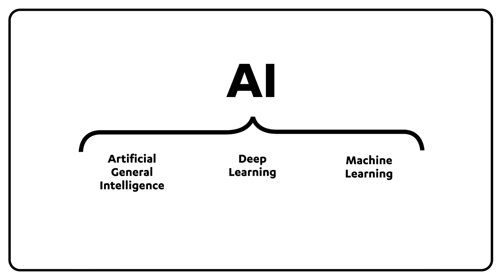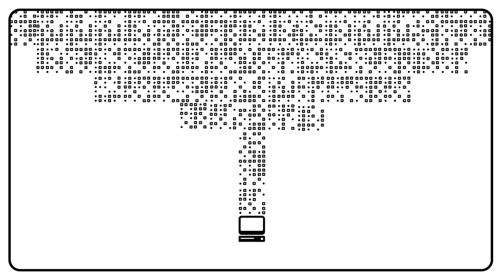Artificial Intelligence | Cyber Security Crash Course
Cyber security is one of the domains that benefits the most from artificial intelligence and machine learning. Machine learning can sift through massive volumes of data and produce insights in milliseconds. For humans, the task would take years and years. Watch this video to find out how human experts and AI - man and machine – best work together, and how AI will shape the future of cyber security.